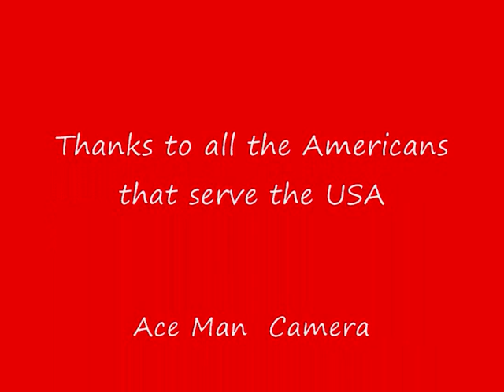Fireworks Braymerica America's Finest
Just a little fireworks for the 4th.Happy Birthday America!